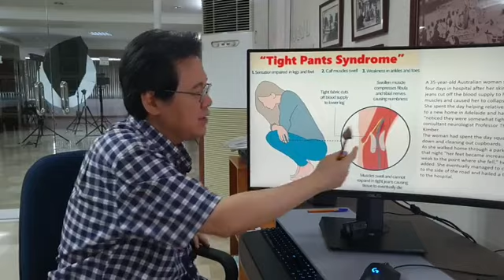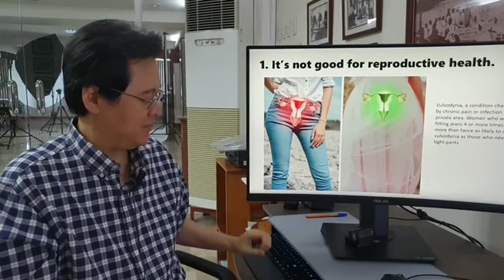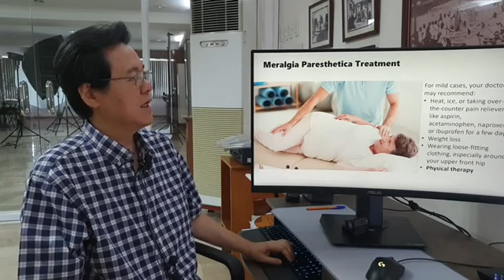Masikip na Pantalon: Nagdulot ng Seryosong Sakit - By Doc Willie Ong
Masikip na Pantalon: Nagdulot ng Seryosong Sakit